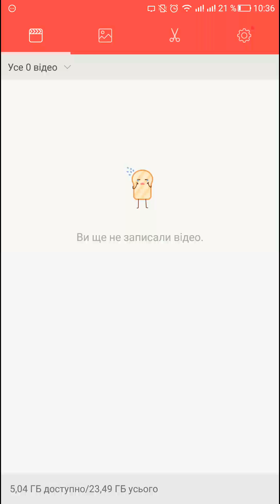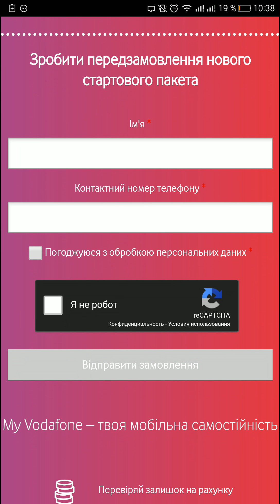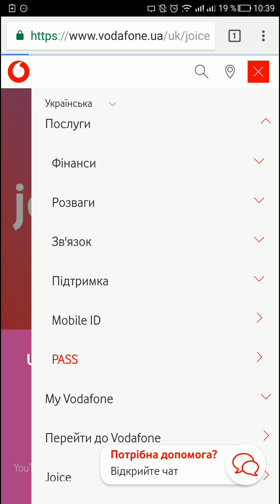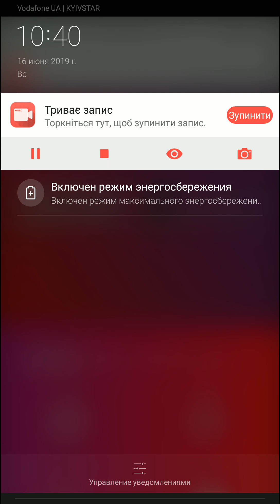Joice | Vodafone | НОВИЙ ТАРИФ | 100 ГРН